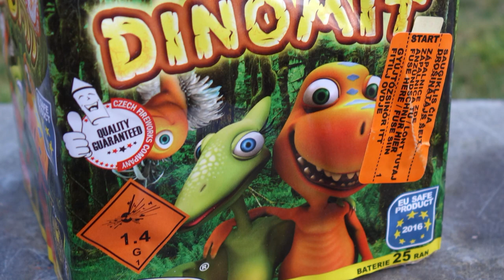Klasek DINOMIT | Dinosaurier Batterie | 7 € | Dino Batterie [Full HD]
Heute im Test:

* Kamera, Camcorder, Videoequipment:

* 2x BESTER Brenner (Sturmfeuerzeug)

Pyro-Equipment:

2 Kanal-Funk-Zündanlage
4 Kanal-Funk-Zündanlage
10 Kanal-Funk-Zündanlage

KEEP WATCHING.